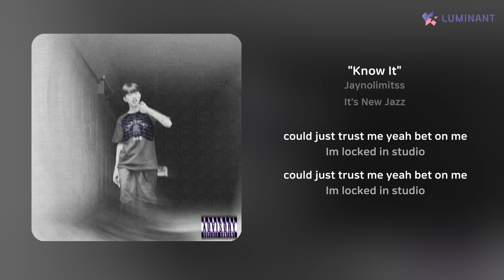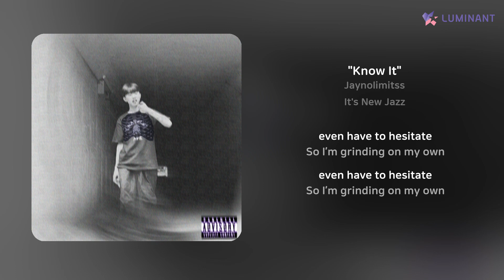Jaynolimitss - "Know It" | 가사 (Lyrics)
Artist: Jaynolimitss
Track: "Know It"
Album: It's New Jazz